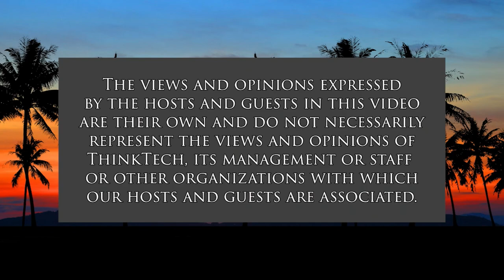What Role Does Tucker Carlson Play in US Politics (American Issues Take Two)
And What is his Relationship with Donald Trump.  The hosts for this show are Tim Apicella and Jay Fidell.  The guests are Stephanie Dalton and John Waihee.

Our panel examines Tucker Carlson and Fox News, the content they broadcast, particularly as to racism and nationalism, their viewing audience and followers, how they affect American public opinion and politics, and their special dynamics with Donald Trump.

There have been a number of stories and articles about Fox and Carlson in mainstream media, and we look at exactly how popular they are and why the non-Fox media are so interested in them, and how that interest enhances their popularity and their influence in the elections this year and in 2024.